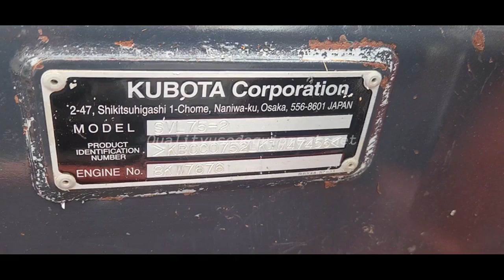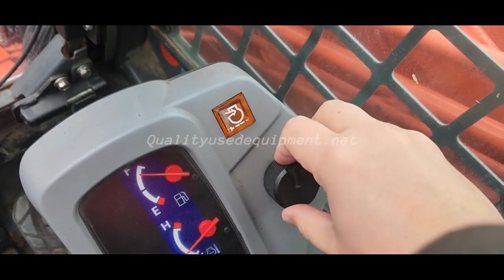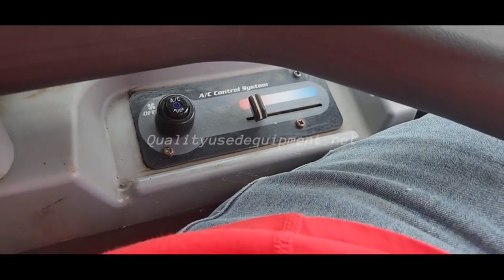2020 KUBOTA SVL75-2 For Sale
EROPS, Cab w/ Heat & AC. Good seat, Joystick controls. High Flow Auxiliary Hydraulics. 2 Speed. Hydraulic Quick Coupler. Almost New Rubber Tracks. Good UC, Equipped with a General Purpose Bucket. Ignition Switch Replaced. This machine runs and operates very well.